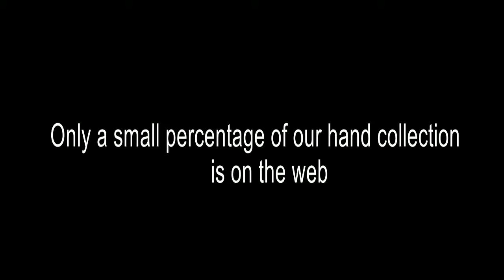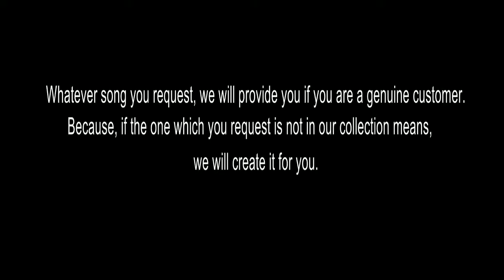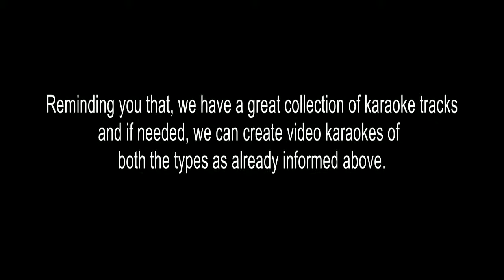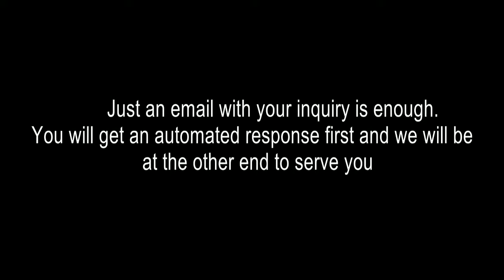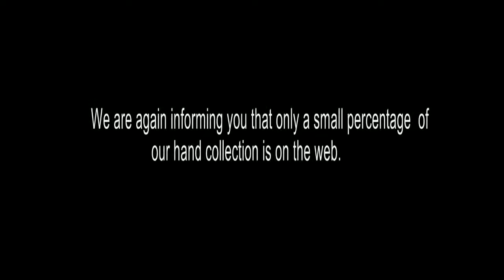PYAR HUM KAR BATAIN KARAOKE NAZIA IQBAL URDU